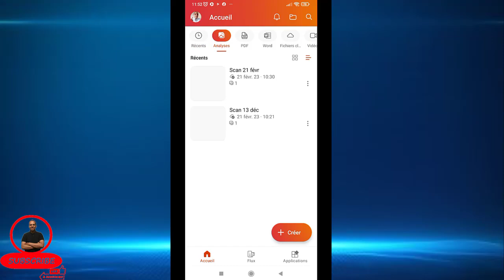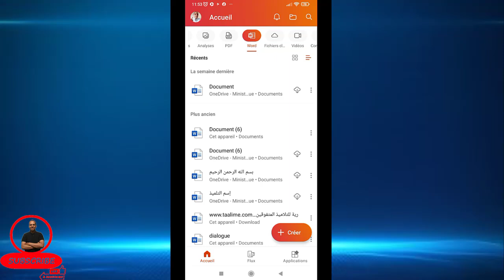تحويل بي دي اف الى وورد دون أي مشاكل PDf en Word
Convertir un PDF en Word  gratuit
تحويل ملفات PDF إلى Word باستخدام
تحويل PDF إلى WORD. حوّل ملفات PDF إلى مستندات WORD بدقّة متناهية